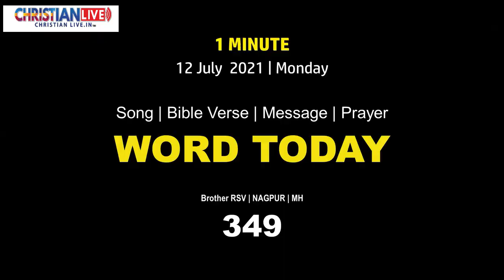Word Today-349 | Bro RSV| 12 July 2021